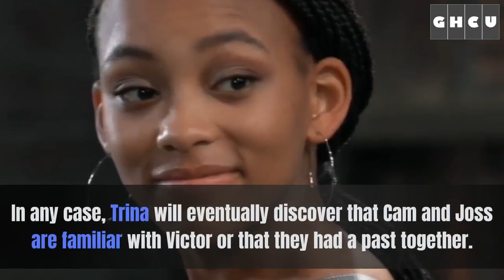General Hospital Spoilers: Josslyn Trapped In Spencer and Cameron D34DLY Crossfire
According to General Hospital teasers, Cameron Webber will assault Spencer Cassadine to restart their feud. Spencer's deception of Trina Robinson is bound to reignite this old feud, and Josslyn Jacks will unavoidably become a target as she could become jealous that Cam is fighting for Trina.